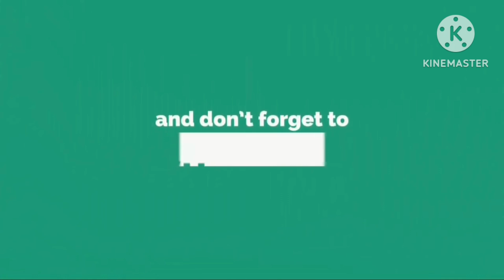New York Lotto Winning Numbers 20 December 2023. Today NY Lotto Drawing Result Wednesday 12/20/2023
New York Lotto Winning Numbers 20 December 2023. Today NY Lotto Drawing Result Wednesday 12/20/2023 for $9.2 Million Dollars.

New York Lotto Lottery Results were announced just now by New York Lottery. Lets check what were tonight winning New York Lotto Numbers on this Wednesday night 12/20/2023?

New York Lotto winning numbers Tonight/Wednesday are 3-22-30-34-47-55, BN 46 for 9.2 Million dollars estimated jackpot, NY Lotto Results released by NY Lottery website. As there were no jackpot winner in the previous NY Lotto Drawing, NY Lotto Jackpot amount rolled over to 9.2 million dollars from 8.9 million dollars for today's NY Lotto drawing on 20 December 2023

New York Lotto Lottery is being played on every Wednesday and Saturday. New York Lotto Lottery Results will be released by 9pm ET on the same day.